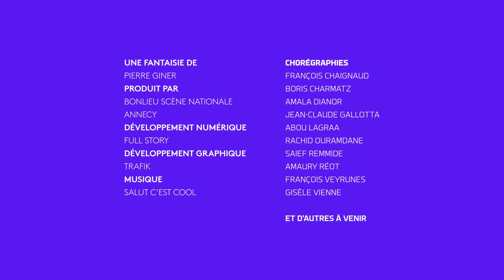I-Dance Annecy : Rachid Ouramdane - 13/2/2020 13:21:25